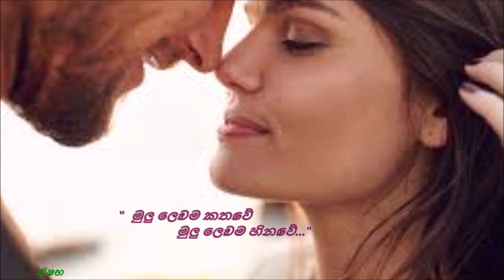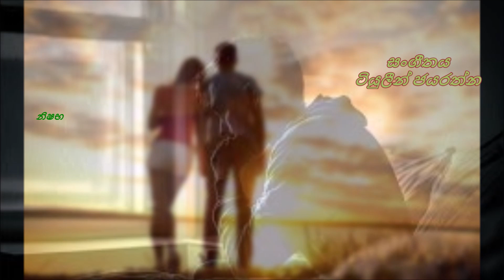Mulu Lowama මුලු ලොවම කතාවේ මුලු ගායනය දයාරත්න පෙරේරා ගී පද උපාලී ආරියරත්න සංගීතය ටියුලීන් ජයරත්න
මුලු ලොවම කතාවේ මුලු ලොවම හිනාවේ ගායනය දයාරත්න පෙරේරා ගී පද උපාලී ආරියරත්න සංගීතය ටියුලීන් ජයරත්න